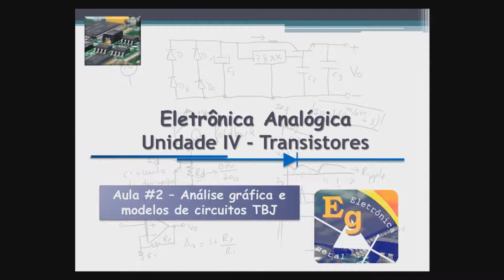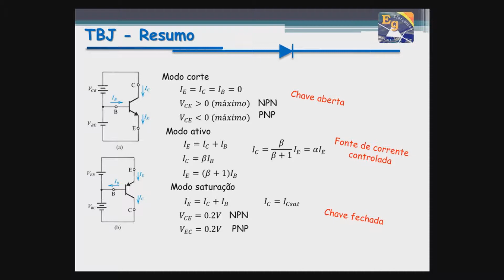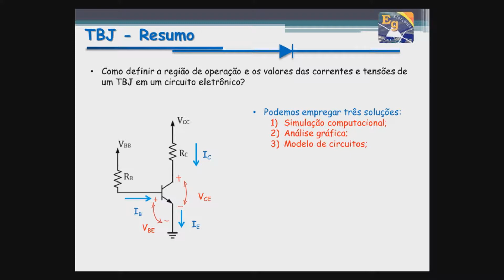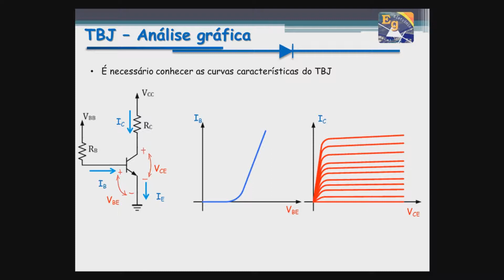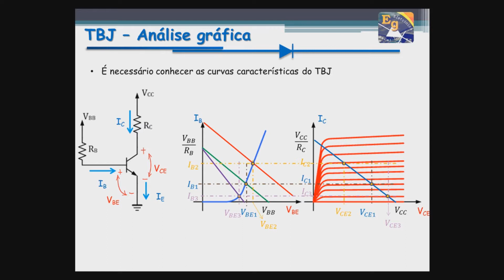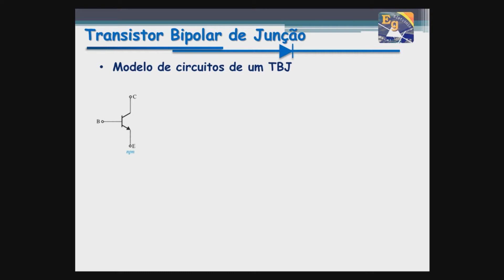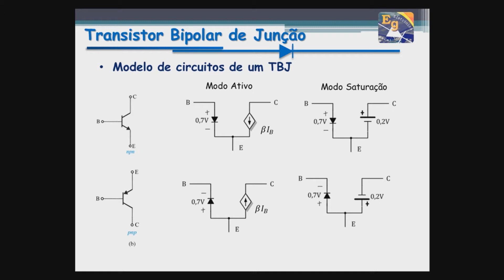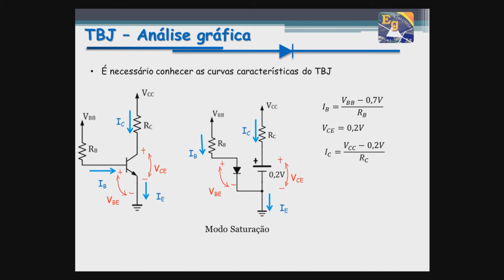Transistor Bipolar | Modelo de Circuitos e Reta de Carga | Transistores #02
Uma vez compreendido o funcionamento de um transistor bipolar, o TBJ, uma questão importante é aprender como conseguir utilizá-lo em um circuito eletrônico. Existem várias formas de se realizar a análise de circuitos eletrônicos com transistores, mas as duas mais comuns são a Análise Gráfica de circuitos, com Reta de Carga, e o uso de modelos elétricos (ou modelos de circuitos), também conhecido no caso de transistores como Modelo Ebers-moll, que representa o comportamento do transistor em corrente contínua.

A análise por reta de carga depende do conhecimento das curvas IbxVBE e IcxVCE do transitor e permite se definir um ponto quiescente (ponto de operação) bem preciso. Já a análise por modelo de circuitos faz uma aproximação do comportamento do transistor, mas é mais simples de usar e possibilita o estudo de circuitos com múltiplos transistores.

Sugestões de livros de eletrônica analógica para quem quiser se aprofundar mais e exercitar os conceitos teóricos e práticos.
1. Horowitz, The Art of Electronics 3ed (Excelente livro com circuitos práticos. Um verdadeiro handbook, é caro mais é lindo)
2. Sedra, Microeletrônica (5ed) (O melhor livro de eletrônica analógica em termos de aprofundamento e didática. É o que eu mais uso. Conteúdo para engenharia)
3. Sedra, Microelectronics Circuits (5ed - inglês) (tem mais exercícios que a versão brasileira)
4. Sedra, Microeletrônica (4ed) (mais barato, mesmo conteúdo)
5. Boylestad, Dispositivos Eletrônicos e Teoria de Circuitos 8ed (bom livro, completo, menos profundo que o Sedra e mais barato)
6. Boylestad, Dispositivos Eletrônicos e Teoria de Circuitos 11ed
7. Malvino, Eletrônica vol. 1 (Livro menos profundo na teoria, mas com muitos detalhes práticos. Indicado para curso técnico)
8. Malvino, Eletrônica vol. 2 (cobre AmpOps e circuitos mais avançados)
9. Pertence, Amplificadores Operacionais e Filtros Ativos (8ed) (ótimo livro sobre AmpOps, direto, prático, na medida. Indicado para técnicos e engenheiros)
10. Platt, Eletrônica para Makers (Livro para aprender fazendo)